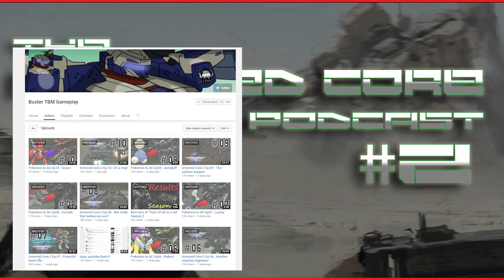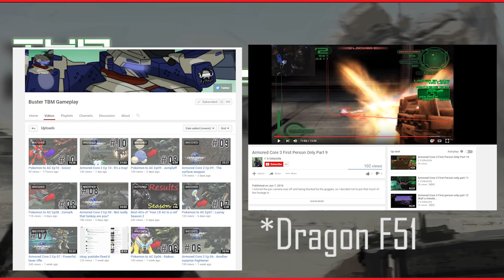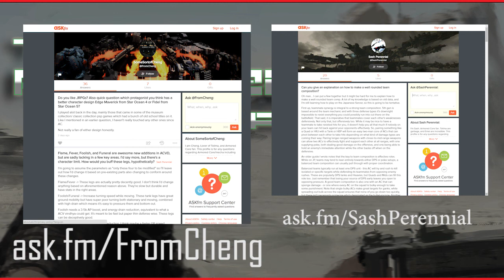The Armored Core Podcast #2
Topics
AC6
Multiplayer vs Singleplayer
The Community